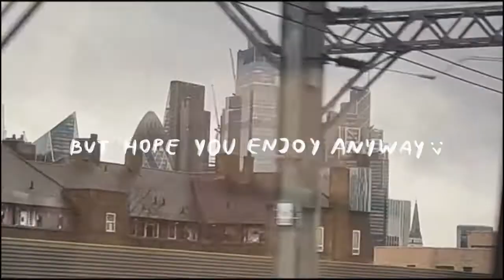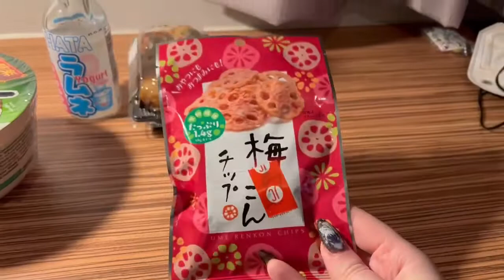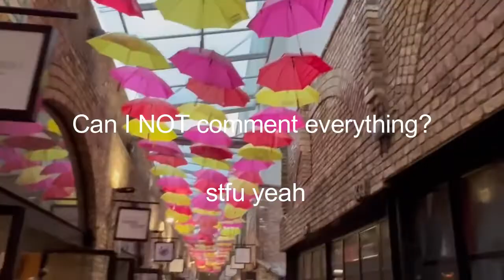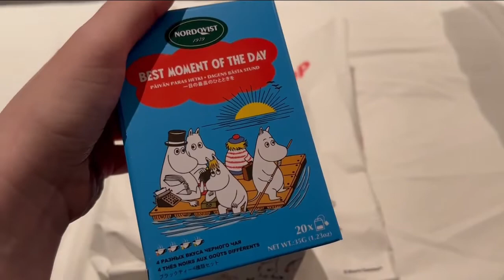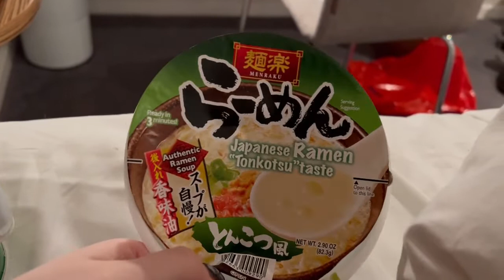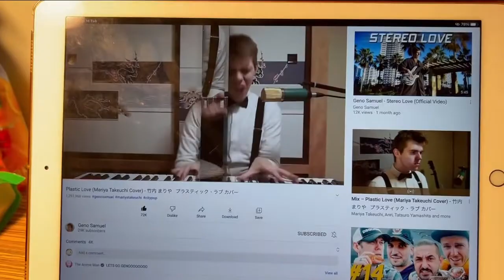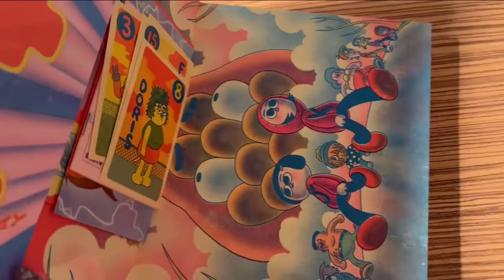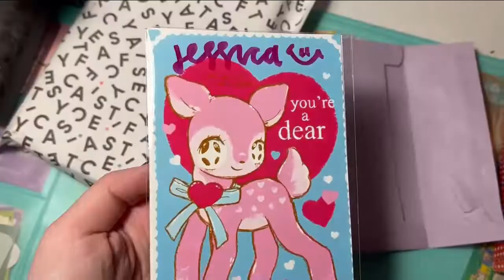London Vlog - Food, Talk and Shopping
Took a short trip to London to spend some time with my bestie!
I wish I have recorded more of the actual London and fun things rather just me talking stuff and showing what I bought hahaha